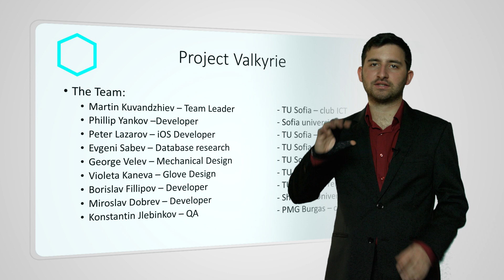Valkyrie Space Apps Challenge 2015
This is project Valkyrie made by Rapid Development Crew.

The music of this video is from Chronic Crew and we don't have any rights.